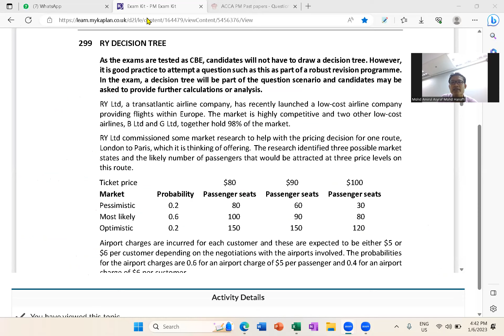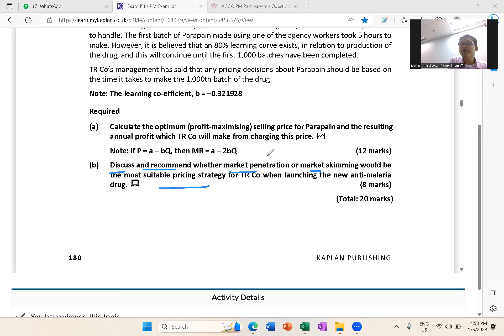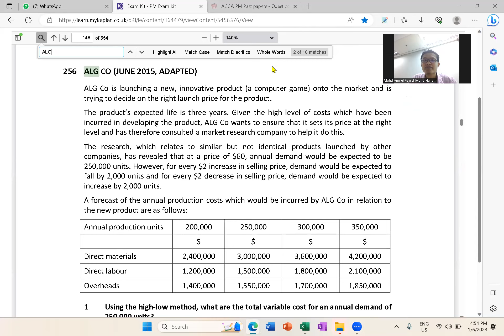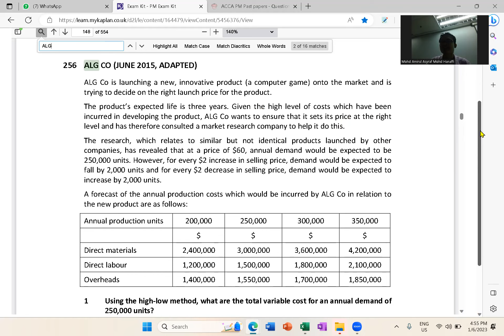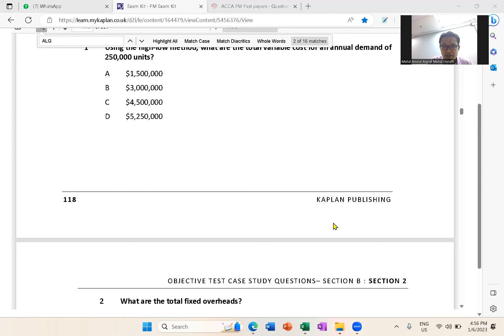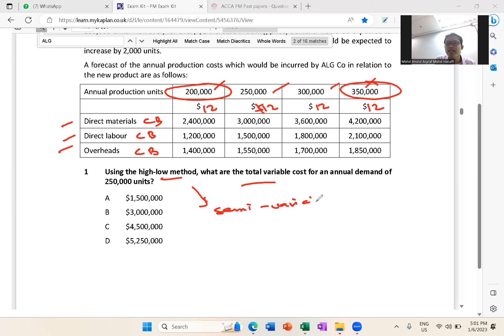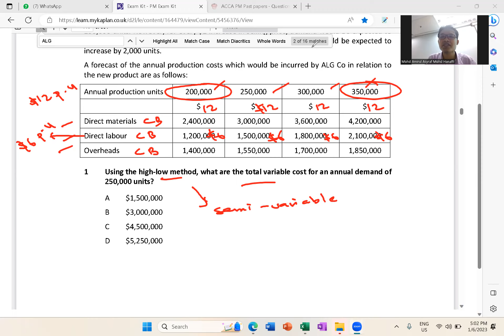Revision on Risk & Uncertainty Topic (1 June 2023) - Part 4